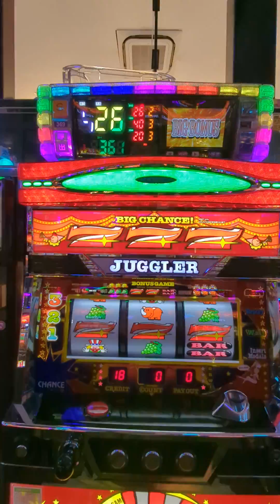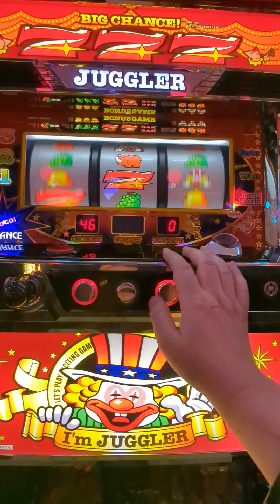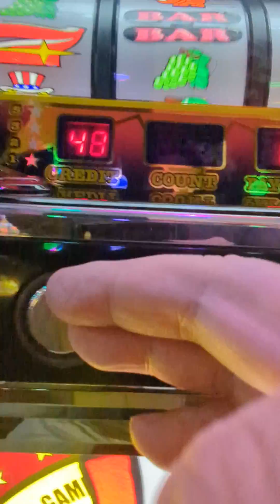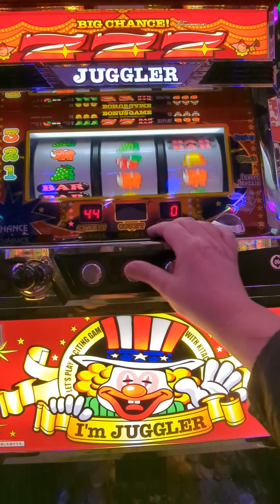361G生入り（´・ω・`）